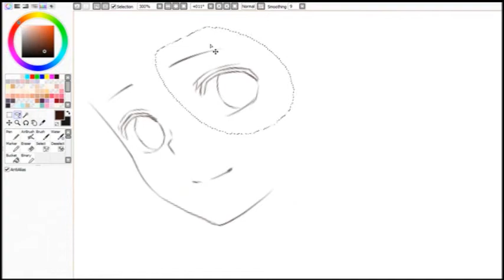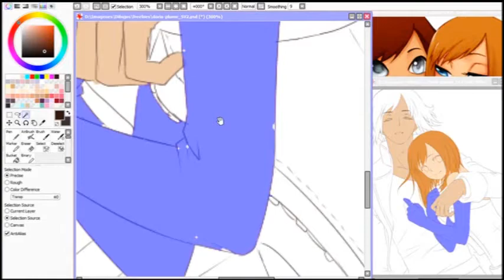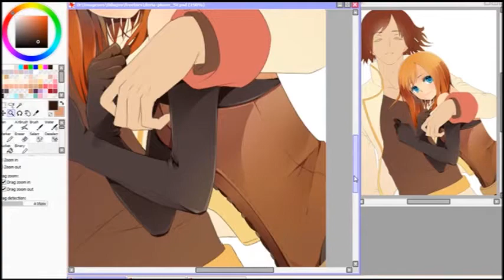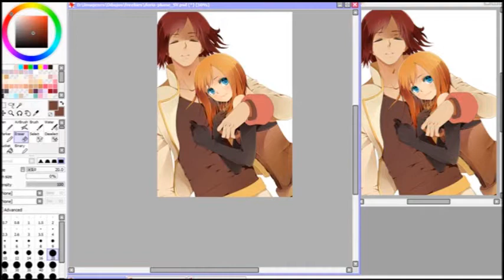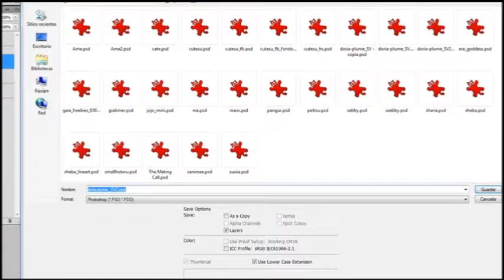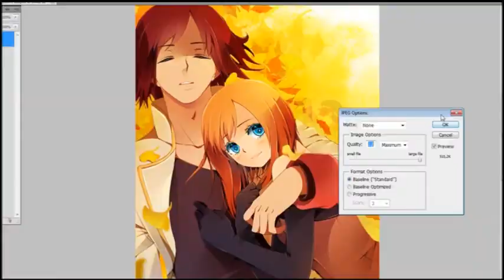(Sai + Photoshop) Danny x Marry (lineart and colouring)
Lineart and colouring process of my last picture. I drew this for a Secret Valentine event. The characters belong to Doria-Plume@deviantart ^^

+Music+
1/2 (One Half) - Rina Sumioka